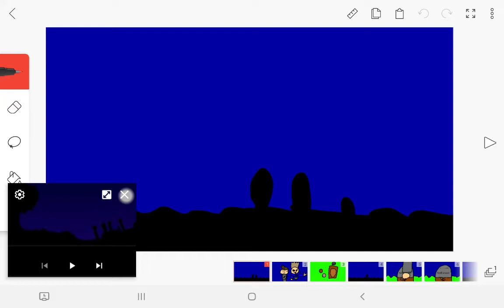eddsworld zombeh attack 2 intro reanimatedd